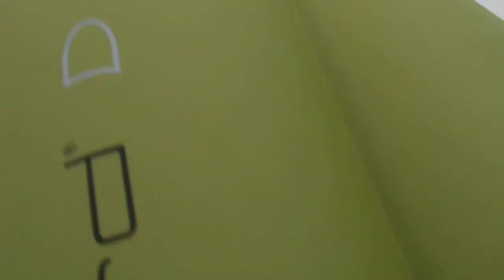直球勝負のエアボード